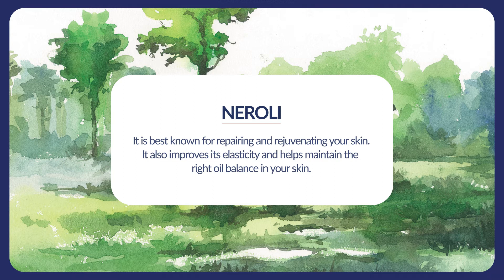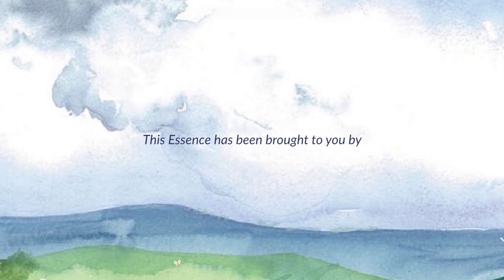Ashwaghandha Anti Ageing Facial Face Pack + Facial Oil Combo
Do you look older than your age? Unhappy with the wrinkles and age lines that have started appearing on your face? Vedaearth helps reduce wrinkles and lines, getting back your youthful looks. A unique formulation of natural ingredients that includes Neroli, Ashwagandha and Vetiver to help restore your skin to a much younger you. Along with a Facial Pack that packs the potent powers of Manjistha and Ashwagandha. Bring back that newly-wed bride to coyly look back at you from the mirror. Naturally.
Totally Free from Paraben, Artificial Fragrance, Petroleum Byproducts/Mineral Oils.